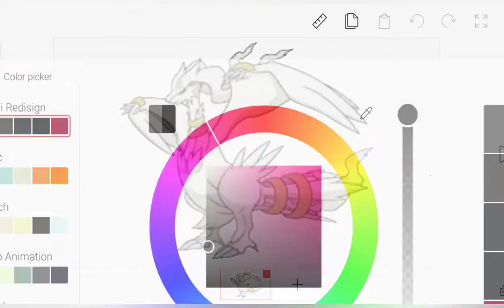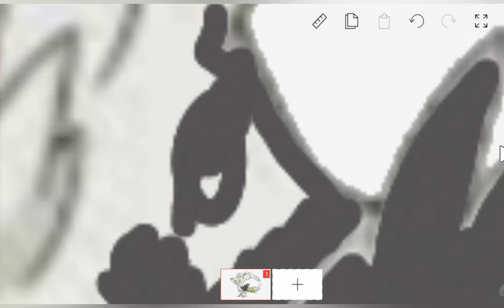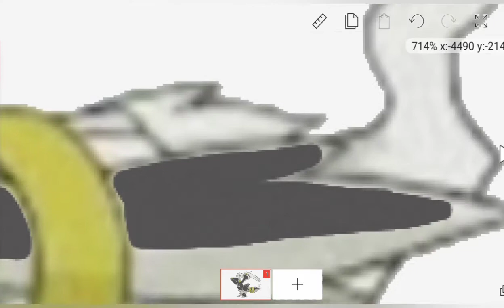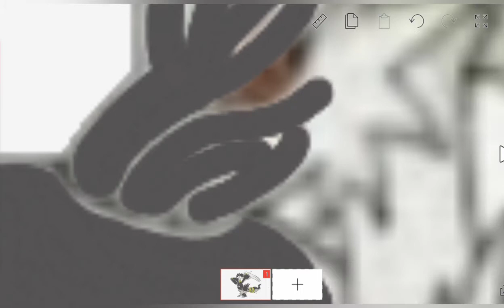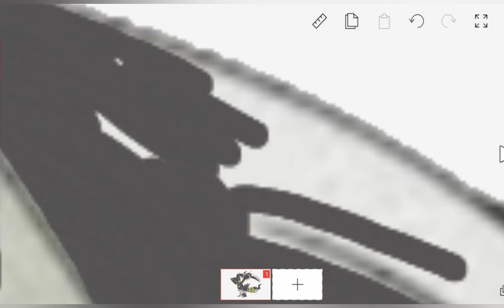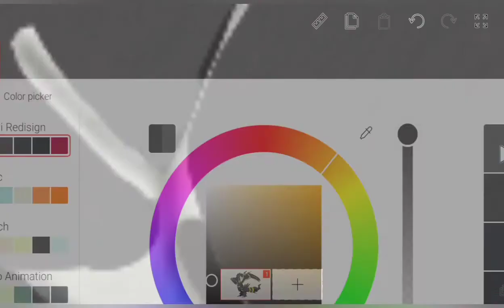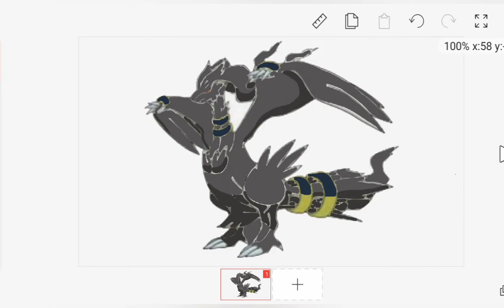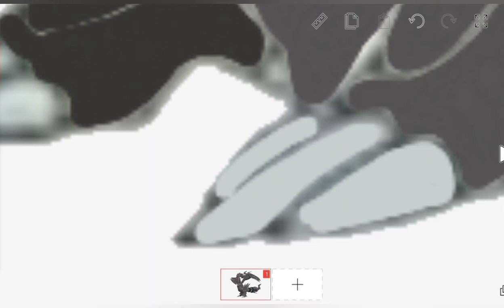Redisigning BAD Shinies- Episode 17: Reshiram (Part 1/2)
Captain Bulbasaur here!

Its been a while since I've done a Redisigning BAD Shinies episode but here I am with a double parter!

Anyway, I wanted to say thank you so much for 75 subscribers and I promise that if I reach 100 subscribers I will do a giveaway! :D

My Amino: